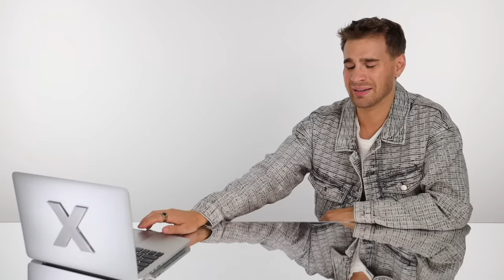Hairdresser Reacts To CHAOTIC Blonde to Black Hair Transformations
Hi Beautiful! Today we're watching people make the dramatic change from Blonde to JET BLACK hair! These transformations were so hectic and horrifying.